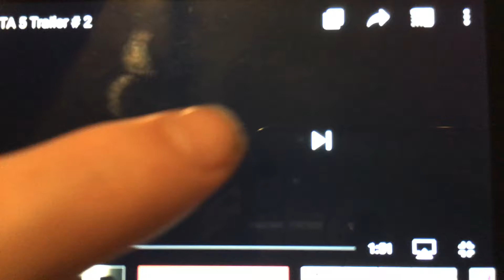Grand Theft Auto V Trailer #2